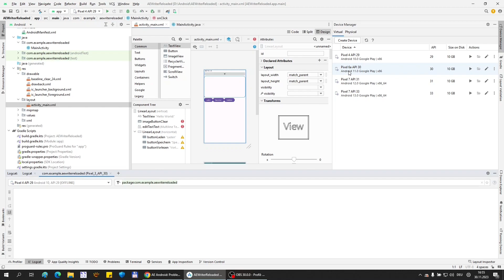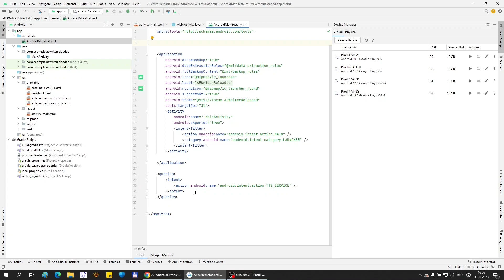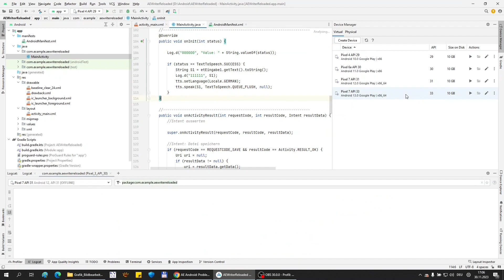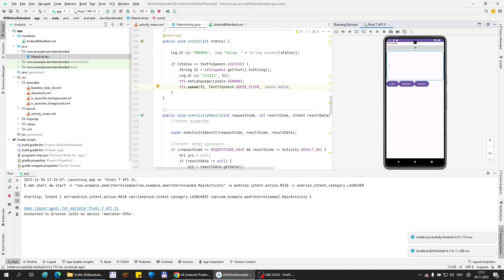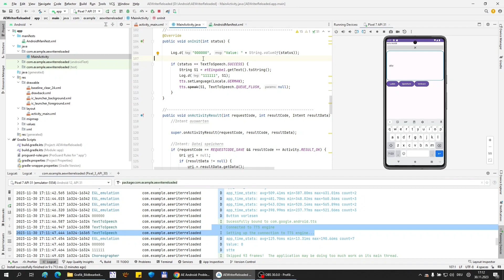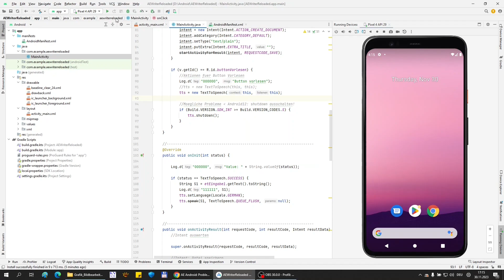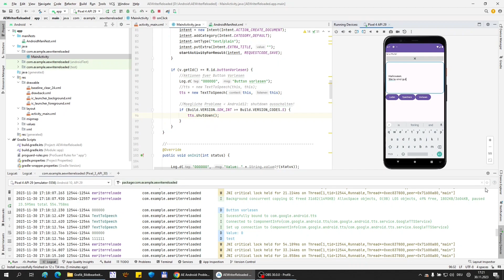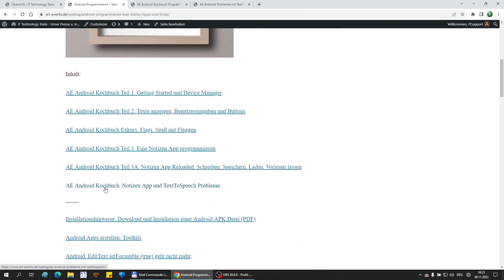AE Android Kochbuch Unser Writer App und TextToSpeech Probleme.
Bei der Verwendung unserer Writer App aus dem vorherigen Teil unter Android 11 und Vorgänger gibt es manchmal Probleme mit der Vorlesefunktion TextToSpeech. Hier ein kleiner Workaround wie die App Euren Text trotzdem vorlesen kann! Mit dem Android Studio Version Giraffe. Debug-Meldungen und Logcat Infos.
Dieses Video ist Teil der Serie: AE Android Kochbuch. Der Text zum Video bei uns im Blog